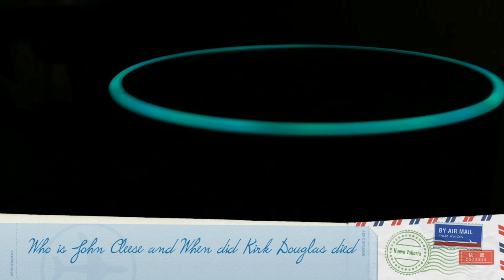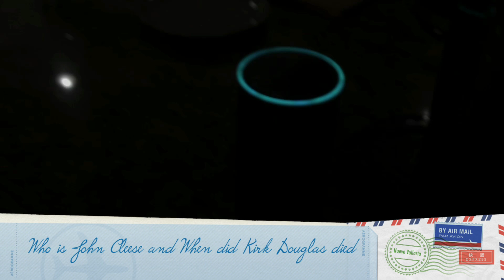Alexa When did and Who is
When did Cameron Boyce died
When did Chadwick Boseman died
Who is Matthew Broderick
Who is John Cleese
When did Kirk Douglas died